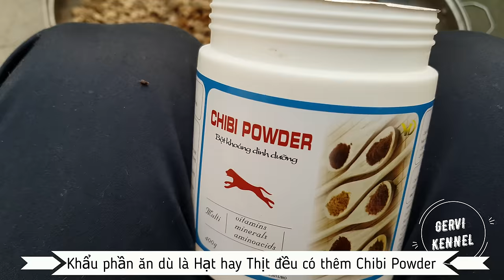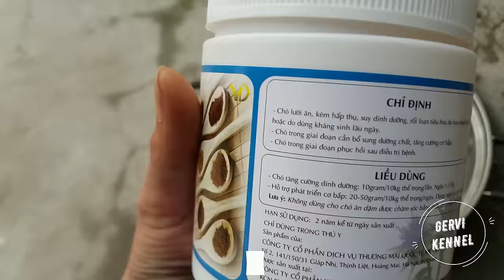Làm sao để chó có bộ lông bóng mượt- Bí quyết chăm sóc dinh dưỡng của Trại chó Rottweiler Gervi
Bí quyết chăm sóc chó đủ dinh dưỡng và có bộ lông bóng mượt của Trại chó Rottweiler Gervi.
Tại sao chó của trại chó Gervi có bộ lông bóng mượt như nhung? Tại sao chó của trại Gervi nhìn rất vui vẻ tươi tỉnh, và đi thi ăn nhiều giải cao tại các cuộc thi chó đẹp toàn Việt Nam. Chủ trại Gervi chia sẻ bí quyết chăm sóc chó các bạn xem rồi sẽ biết tại sao chó của mình cho ăn "chẳng thiếu thứ gì" mà lông vẫn xơ xác nhé. Dù khẩu phần ăn là thịt hay là thức ăn hạt khô chuyên dùng của chó thì Trại chó Gervi Hà Nội luôn bổ sung thêm bột khoáng dinh dưỡng Chibi Powder và Canxi nano VD cho chó theo từng giai đoạn. Theo dõi tin tức trên FB của TrạiChó Rottweiler GerviKennel qua trang FB Các bạn nhớ ghé Kênh Youtube Trại chó Rottweiler Gervi Kennel hàng ngày để xem video về chó nghiệp vụ Đức Rottweiler và giao lưu với chúng tôi nha.